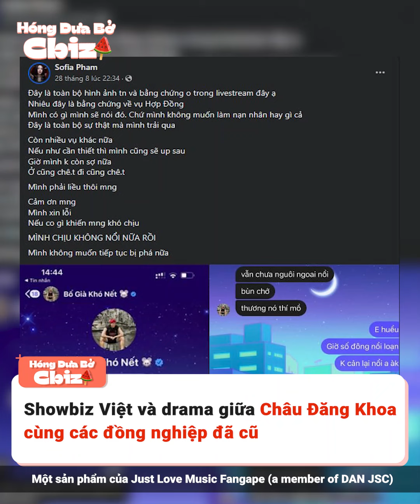Tháng tam tai của idol: Dàn idol từ Hoa - Hàn - Việt đều vướng drama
Gây tranh cãi nhất trong thời gian gần đây phải kể đến màn debut của nhóm nhạc đàn em của TFBOYS. Ngày 27 tháng 8 vừa qua, Thời Đại Phong Tuấn đã chính thức cho ra mắt nhóm nhạc mang tên TOP Hạ Cánh Thiếu Niên gồm 6 thành viên. Buổi debut diễn ra trong sự hoang mang của cả người hâm mộ lẫn các thực tập sinh, khi ban đầu công ty nói sẽ cho ra mắt 8 người nhưng rốt cuộc chỉ có 6. Đã thế, thực tập sinh 9 năm Mục Chỉ Thừa có hành động khóc lóc, ra dấu muốn chất vấn công ty ngay tại hiện trường vấn đề vì sao bản thân không có trong danh sách debut nhưng bị tắt mic.